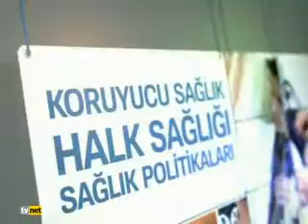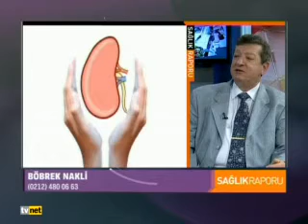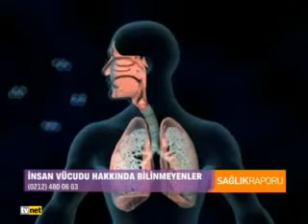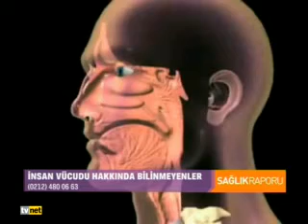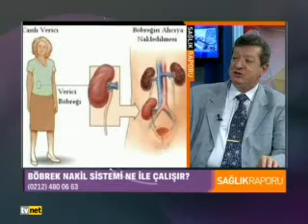SAĞLIK RAPORU_12_HAZİRAN_2015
Sağlık Raporu hafta içi hergün 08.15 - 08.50 arasında Ayşenur Asuman Uğur'un sunumuyla TVNET ekranlarında sizlerle ..

Yeditepe Üniversite Hastanesi Genel Cerrah Prof. DR. ÖZCAN GÖKÇE